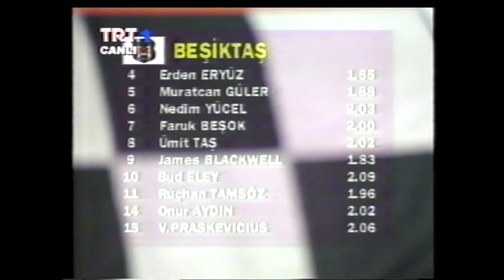Beşiktaş - Galatasaray 2000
Daha öncesinde de 99-00 sezonundaki BJK basketbol takımının benim kariyerimde çok özel bir yeri olduğundan bahsetmiştim. Bu özel takımın o sezondaki başarılarından bir tanesi, sezon boyunca oynadığımız tüm derbi karşılaşmalarını kazanmıştık. Bu karşılaşmada onlardan bir tanesi, sezonun play-off'lar öncesi kendi sahamızdaki son maçı Galatasaray'a karşıyız. Orhun abi ve Kerem ile karşılıklı oynuyor oluşumuz da, güzel anılardan sadece bir tanesi, iyi seyirler...
 Bu maçla birlikte, maç içindeki güzel anların dakikalarını da yorumlarda paylaşacağım. Siz de güzel veya komik bulduğunuz anların sürelerini yazarsanız sevinirim.

BEŞİKTAŞ

Coach: Ahmet Kandemir

James Blackwell           16
Muratcan Guler                8
Virginijus Praskevicius 19
Faruk Besok                   10
Bud Eley                          24
Umit Tas                            3
Onur Aydin
Rüçhan Tamsöz
                                         80

GALATASARAY

Coach: Fehmi Sadıkoğlu

Matej Mamić                 12
Quadre Lollis                 12
Orhun Ene                        9
Benjamin Handlogten 18
Kerem Tunceri              13
Selim Demir                    7
Burak Sezgin
                                        71